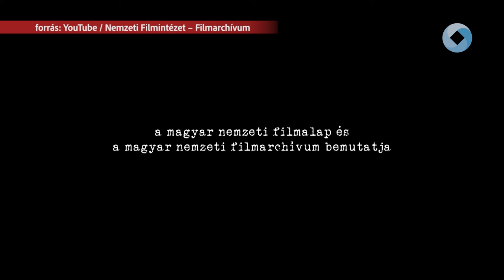Szamárköhögés a Barátság Moziban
Közönségtalálkozóval egybekötött filmvetítésre várták az érdeklődőket szombaton a Barátság Moziba. A Szamárköhögés című filmszatírát tekinthették meg a mozi szerelmesei a Nemzeti Filmintézet szervezésében.